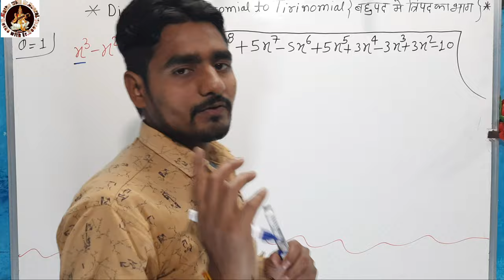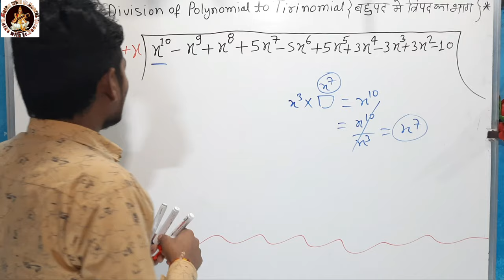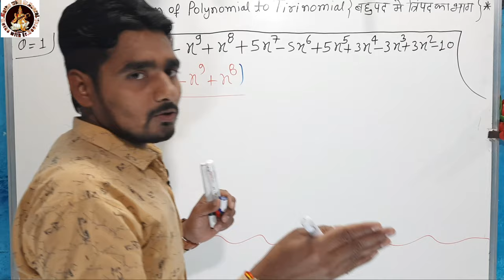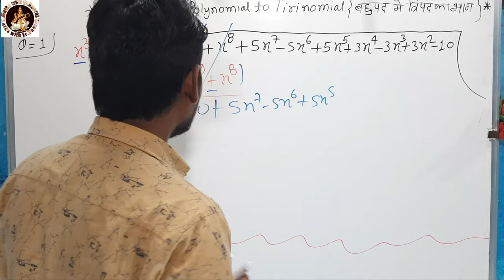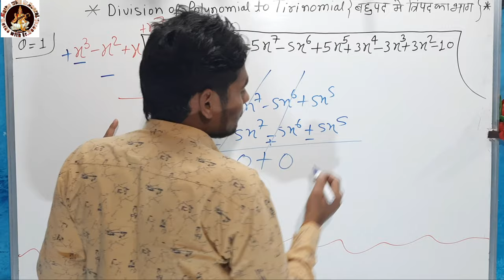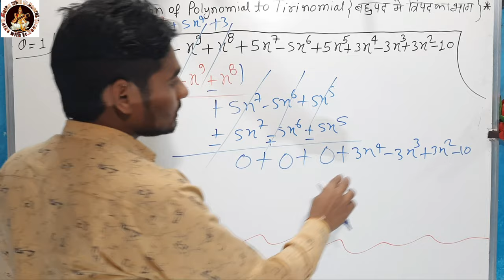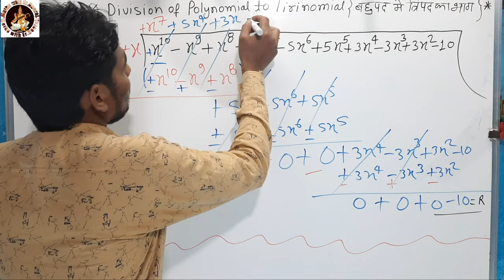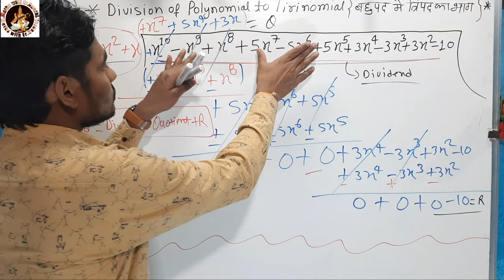ALGEBRAIC EXPRESSION KA DIVIDE|ALGEBRA KA BHAG|CLASS 10th, AND CLASS 9th, PART-2|By Er. Neeraj sir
Hello guys in this video. I have discussed, Division of Algebraic expression| बीजगणीत ke sawal| बीजगणित ka bhag |Algebraic Addition subtraction and divide I hope this video is beneficial for you.
$ POWERS OF 📚📚✍✍.